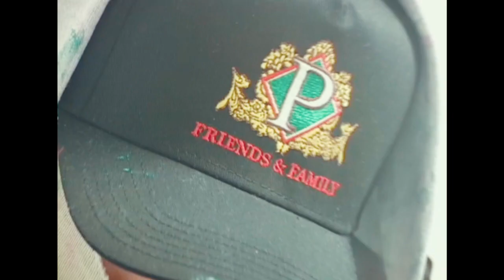People of Victory